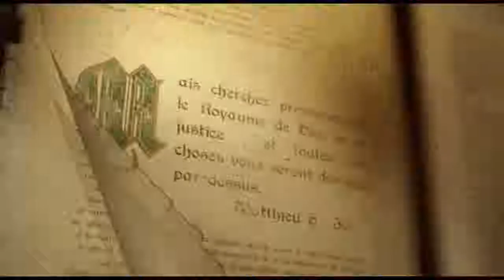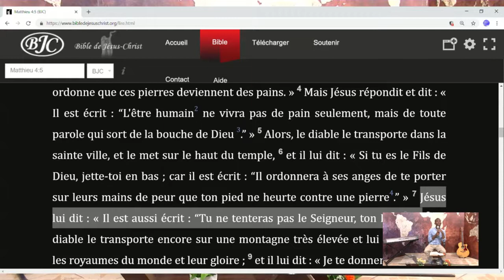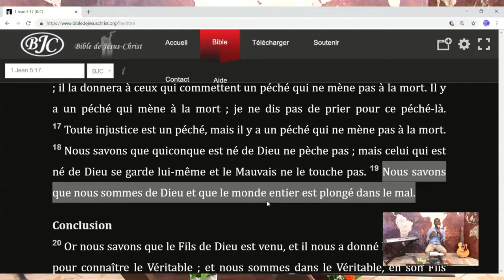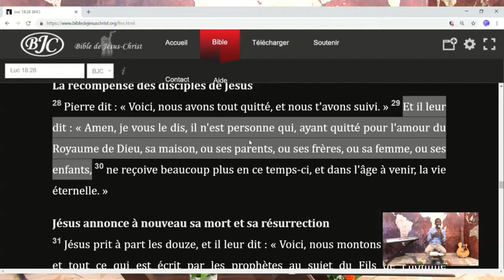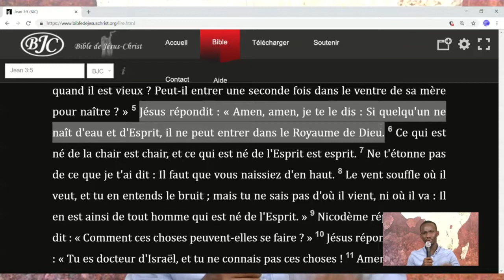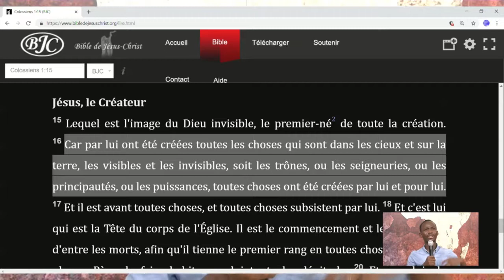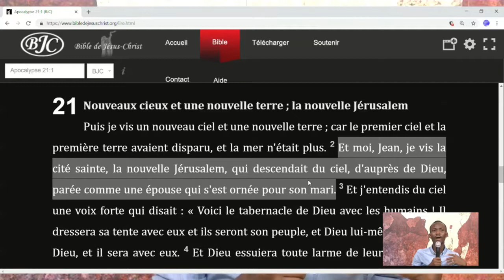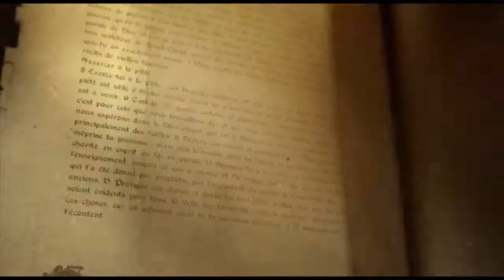Le Royaume (Christ B. - 24/10/2018)